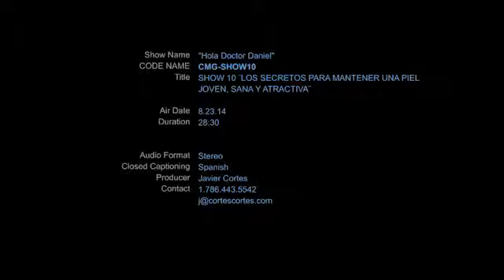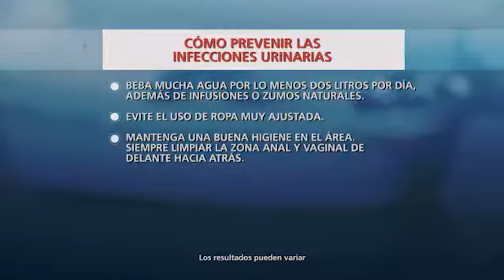Hola Dr Daniel 10: Secretos para mantener una piel joven, sana y atractiva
La Clínica Médica General es un sistema integral de atención al paciente, con más de 25 años de experiencia brindando servicios de alta calidad a toda la comunidad hispana.